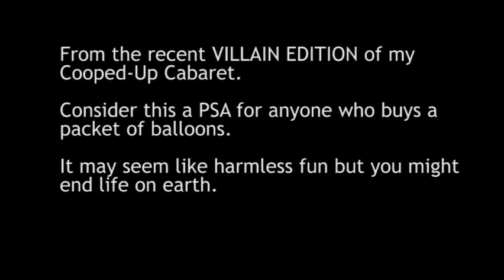99 Red Balloons - Cooped-Up Cabaret Cover Version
A small excerpt from my most recent Cooped-Up Cabaret - VILLAINS EDITION broadcast live over